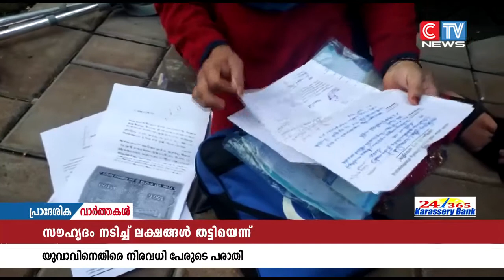സൗഹൃദം നടിച്ച് ഭിന്നശേഷിക്കാരി ഉൾപ്പെടെയുള്ളവരിൽ നിന്ന് ലക്ഷങ്ങൾ തട്ടിയതായി പരാതി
സൗഹൃദം നടിച്ച് ഭിന്നശേഷിക്കാരി ഉൾപ്പെടെയുള്ളവരിൽ നിന്ന് ലക്ഷങ്ങൾ തട്ടിയതായി പരാതി. ചാത്തമംഗലം ഗ്രാമ പഞ്ചായത്തിലെ കളൻ തോട് സ്വദേശിയായ നദീറലി എന്ന യുവാവിനെതിരെ നിരവധി പേരാണ് പരാതിയുമായെത്തിയത്.